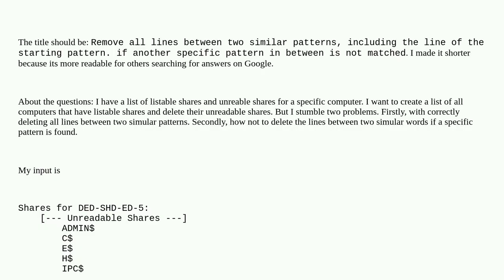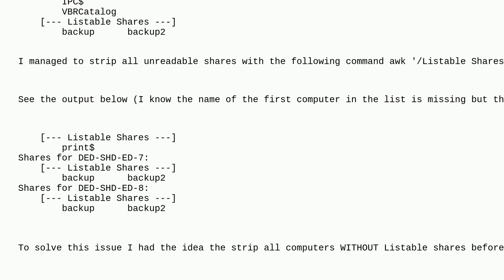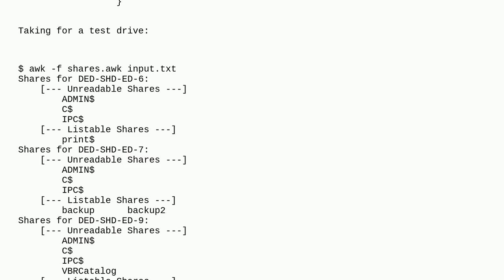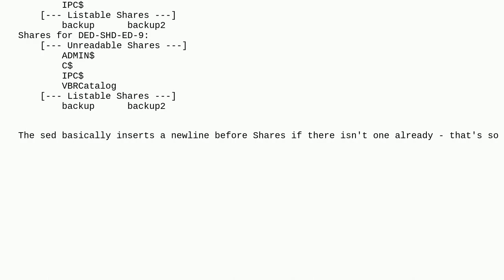Unix: Remove all lines between two similar patterns if a specific pattern in between is not matched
Remove all lines between two similar patterns if a specific pattern in between is not matched

A special thanks goes out to the community

  text-processing sed awk linux terminal